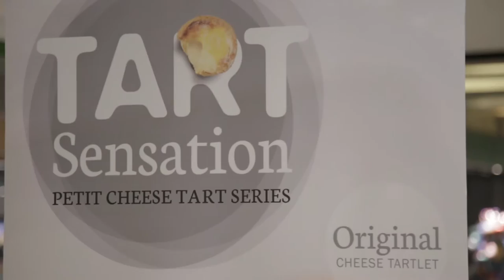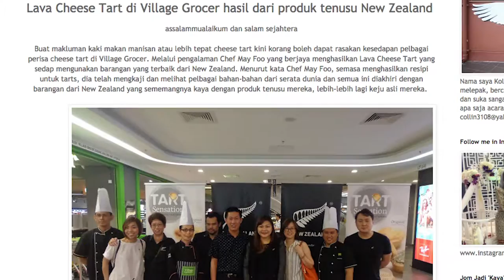Baking the best lava cheese tarts with New Zealand cheeses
Cheese Tart craze hits Asia and New Zealand partners up with Village Grocer Malaysia to bake the best cheese tart! Head of Bakery, Chef May Foo aims to create the world’s best cheese tarts in Kuala Lumpur by using the finest dairy ingredients from New Zealand. From Anchor butter and cheese to Whittaker’s chocolate and Pic’s peanut butter, check out how we bake up a storm with food bloggers in Malaysia.